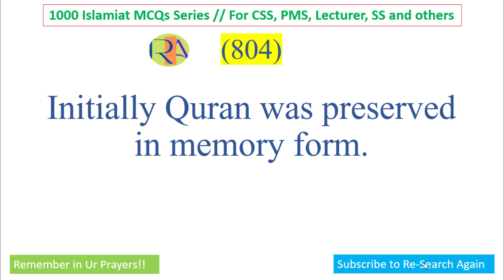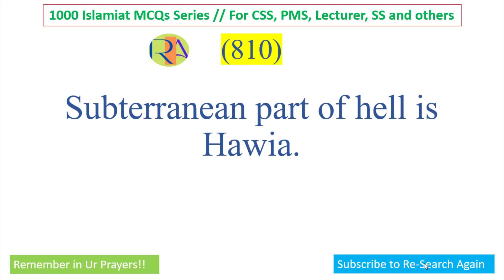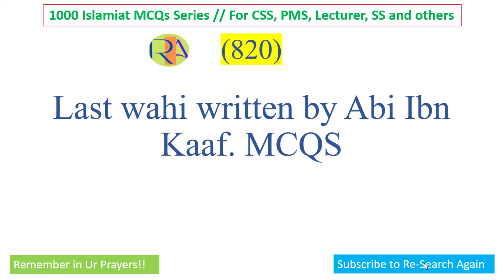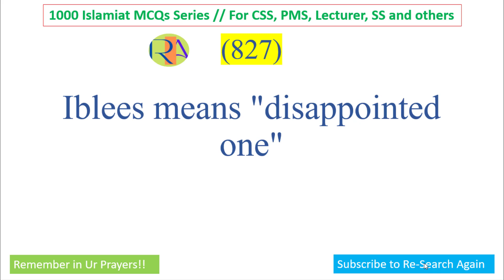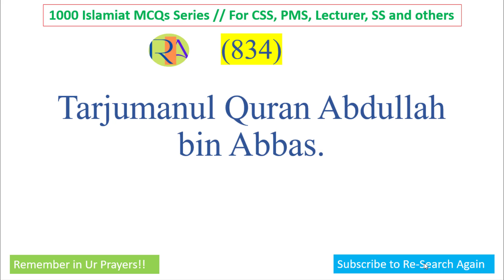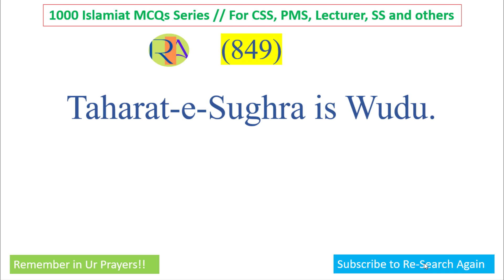Islamiat Most Important MCQs from 800 850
Islamiat most important MCQs from 400 to 450